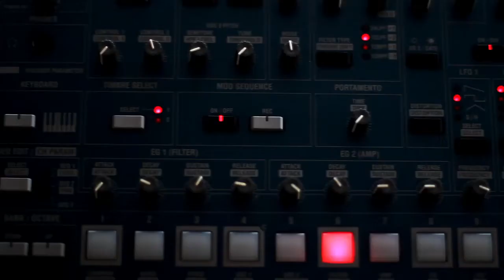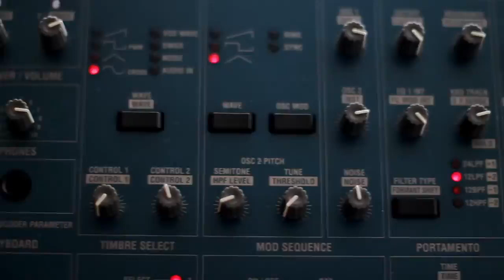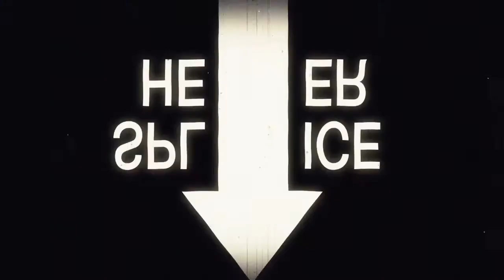Only You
Original Song